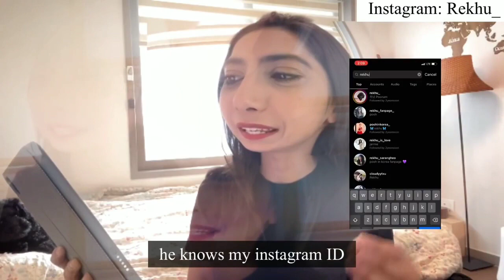Pooh in korea roasting people on her dm's